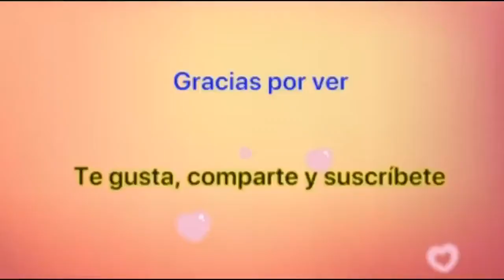Slime con mini globos Doodle relajante videos satisfactorios relajantes | Sonia Mania Spanish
SoniaManiaSpanish Channel!
Making Slime con mini globos divertidos Doodles Slime | SLIME SATISFACTIVO RELAJANTE | Sonia Mania Spanish
 ! Mezclar todo mi Slime! Batido de Slime! Videos ASMR de Slime más satisfactorios | SoniaMania